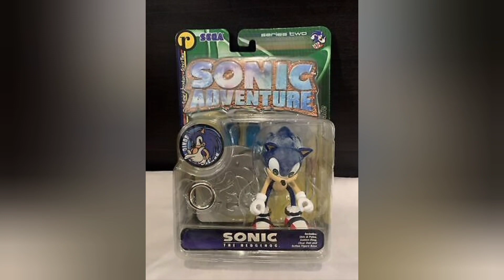1 Day Left